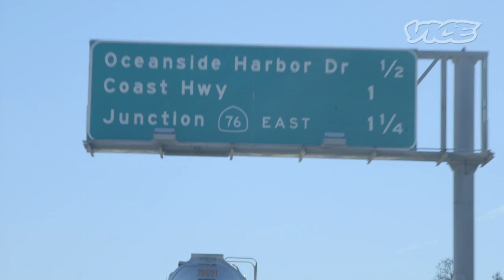DIY Guns: California Soul (Trailer)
According to state and federal law, something is either a firearm or it isn’t. In California, all a hobbyist has to do is drill a few holes into an aluminum lower, add a few parts, and they have an AR15. We will join a California gun enthusiast to learn how to make a DIY AR15. The cost of parts, tools, and blank lowers= $500. Having a legal AR without a serial number?. Priceless.